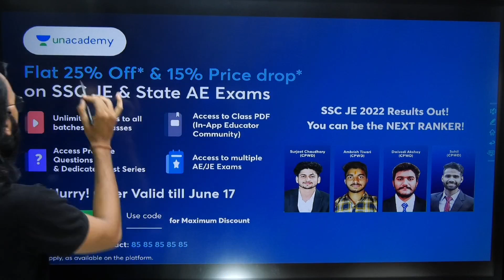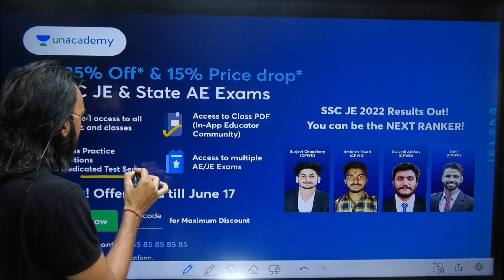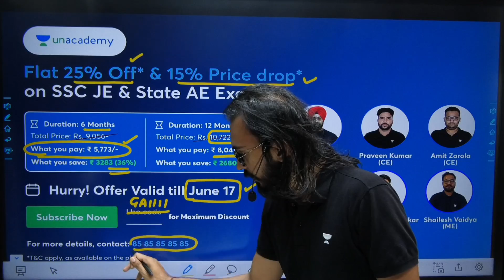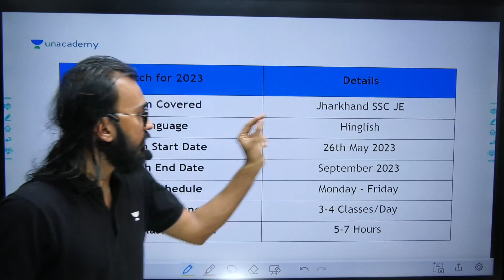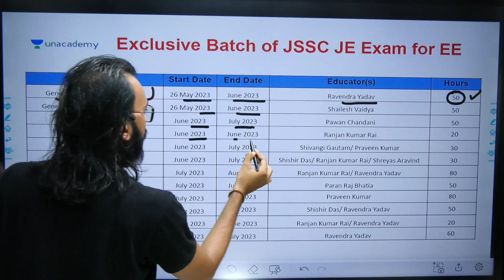SUPER SAVING ALERT | SSC JE & STATE AE EXAMS !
Latest Batch Started on May 26
Exclusive Batch for JSSC JE 2023 - Electrical

Call Ranjan Sir's team on 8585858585 and take your SSC JE Preparations to the next level.

Don't miss out on the opportunity to excel in your SSC JE/AE exams! Use code GA1111 for the best results and unlock your true potential. Let's achieve success together!

You can enroll in Unacademy Subscription and get the following benefits:
1. Learn from your favourite teacher
2. Dedicated DOUBT sessions
3. One Subscription, Unlimited Access to Live Online Classes and Videos
4. Real-time interaction with best-in-class teachers
5. You can ask doubts in live online classes
6. Limited students in each Class
7. Download the videos & watch them offline

NHPC,Junior,Engineer,2023 | Recruitment,Official,Update | Syllabus,By,Praveen,Sir